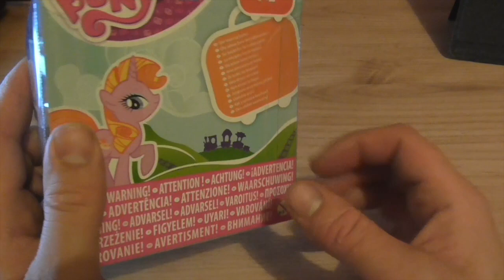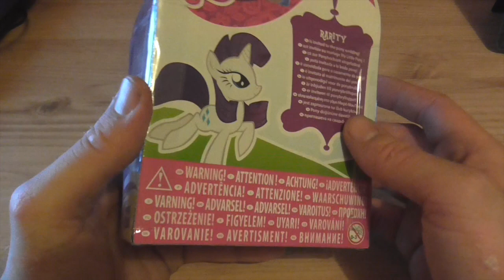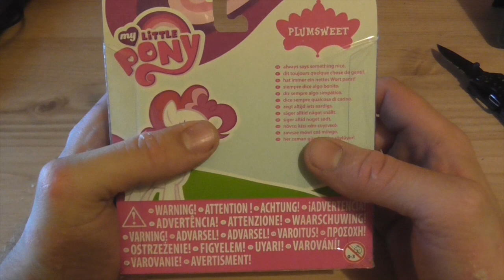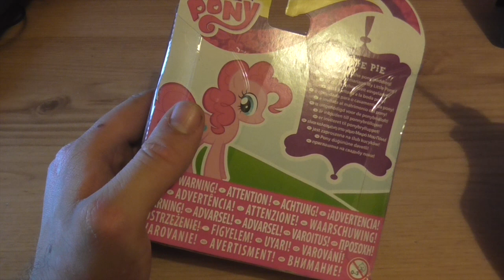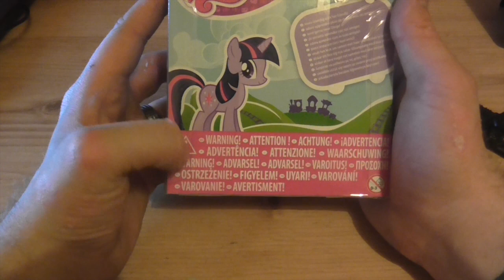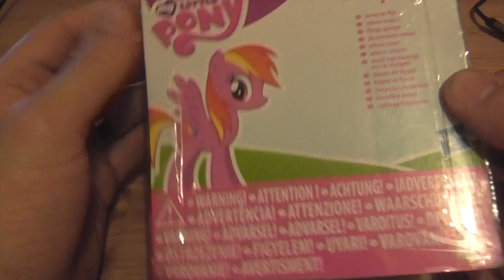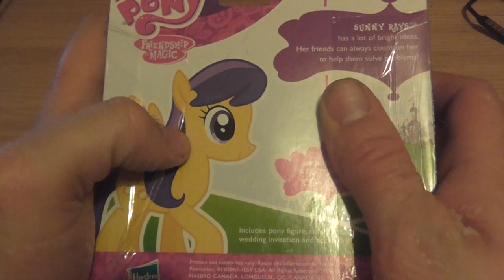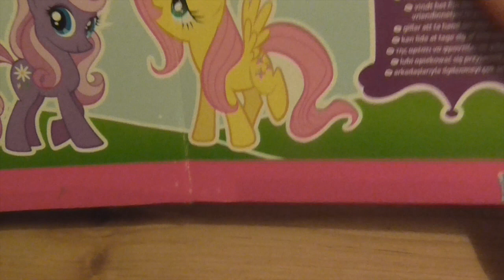Unboxing MANY MANY My Little Pony Figures | ASMR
HONOURABLY COURT A WOMAN FROM SWITZERLAND, MARRY AND THEN MAKE LOVE TO HER! Another classic old (its all Ive got isnt it) video, I had a lot of these and its possible this isnt the entire video hah. Ah well, that means its an another video to offer you guys...right?